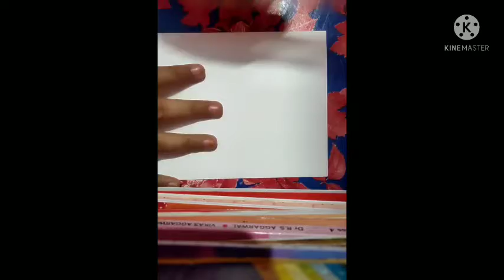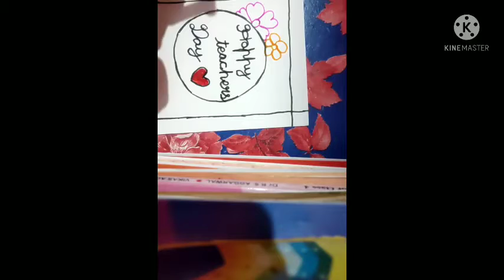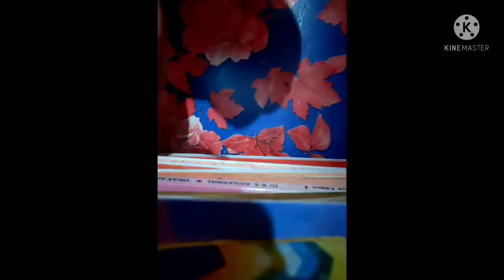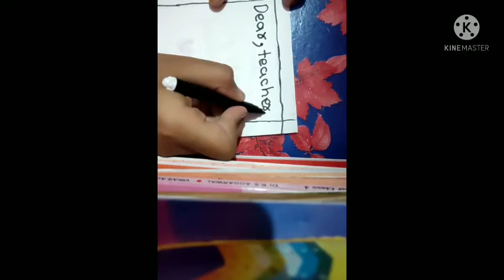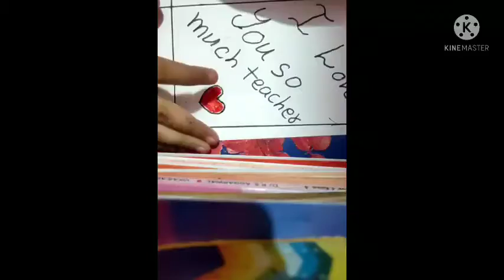diy card for teachers day / # very easy and simple / step by step